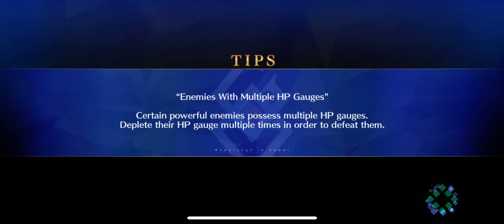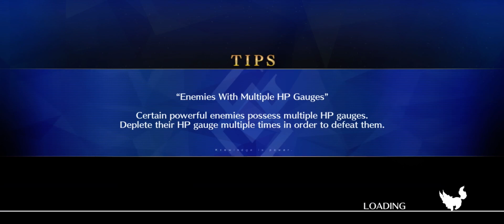[FGO] Lostbelt 6.5 Traum: Section 7: I Don't Want Your Head (7,8,9/9)